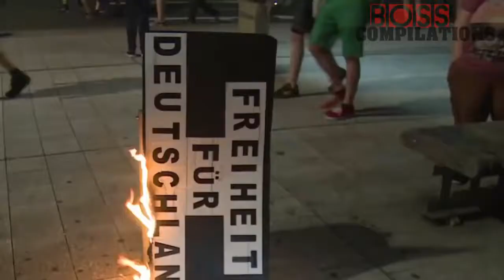GERMAN POLICE in ACTION Compilation 2017 RUN if you can ! ! ! ! ! ! ! ! !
German Police, German Federal Police, The German states are responsible for managing the bulk of Germany's police forces. Law enforcement in Germany is . German Police, German Federal Police,.

The German Police in Action! Please do not insult/flame, these comments will be removed! I'm neither on the left side nor on the right side. I just wanted to create an epic compilation. :D.

One person has been killed and two more injured in an incident in the German town of Reutlingen. A Syrian refugee wielding a machete apparently randomly attacked passersby in the street COURTESY:.